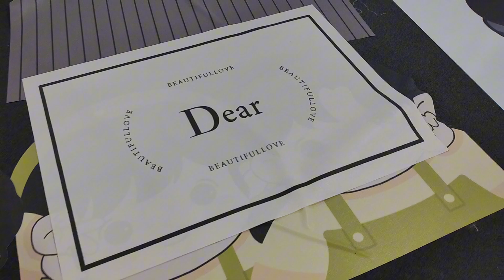IECHO Automatic Vision Scanning Cutting System